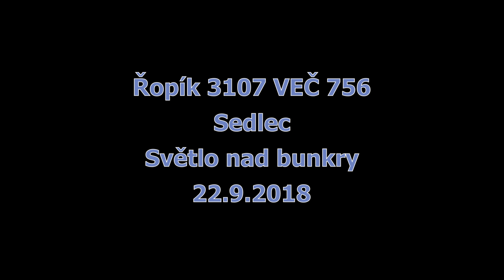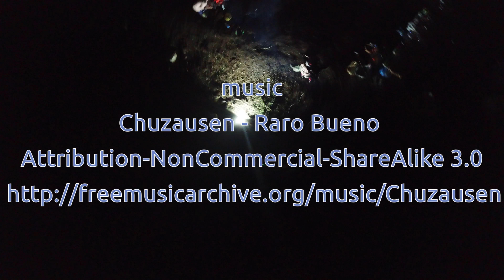Řopík 3107 VEČ 756 - Světla nad bunkry - 22.9.2018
Řopík 3107 VEČ 756 - Světla nad bunkry - 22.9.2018, 80. výročí mobilizace Československé armády,